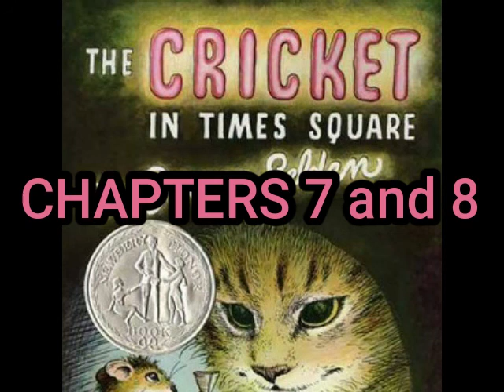The Cricket in Times Square Chapters 7 and 8